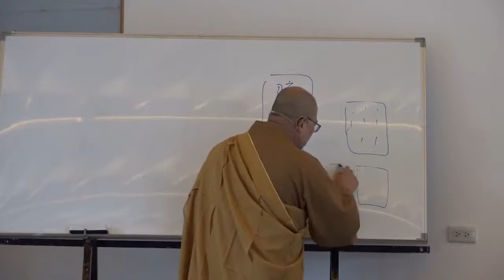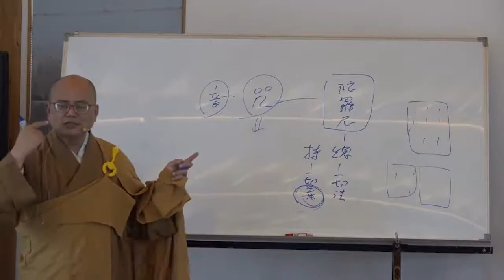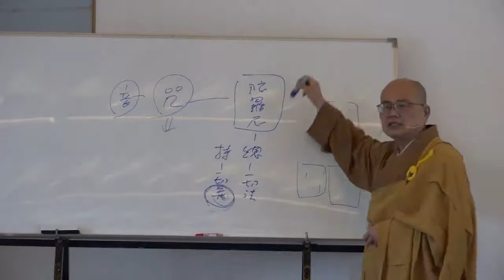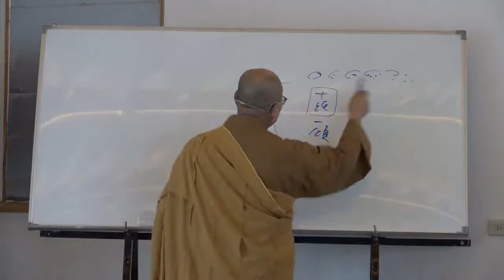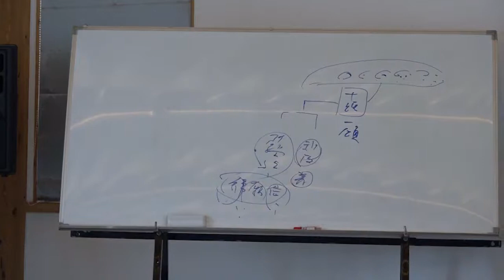雜阿含經論會編第009講~霧峰護國寺2020 10 20始